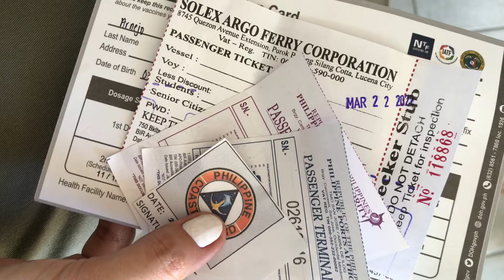8TH ANNIVERSARY: a week-long celebration